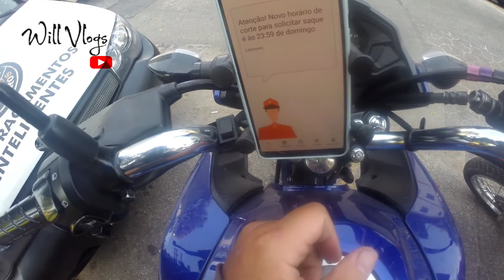como foi fazer o app Lalamove?